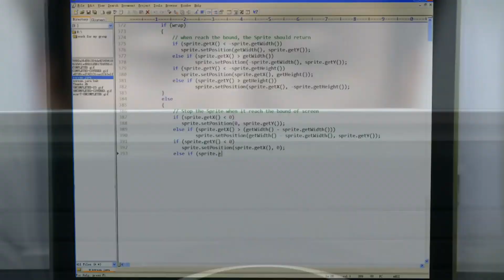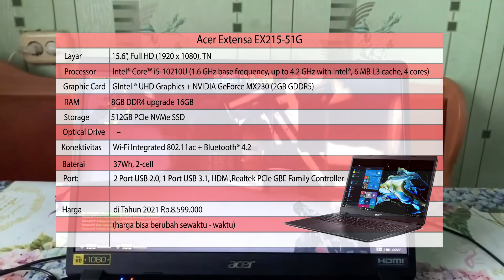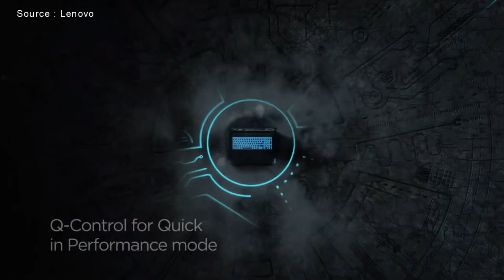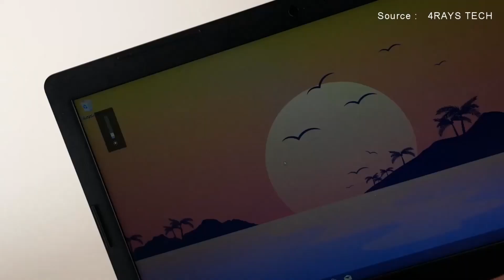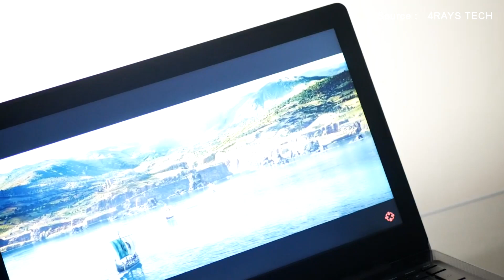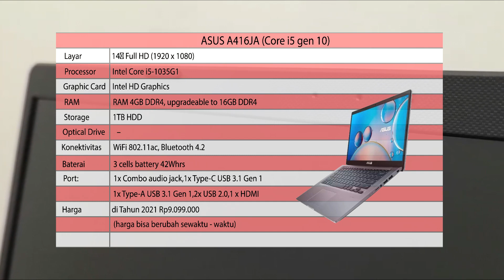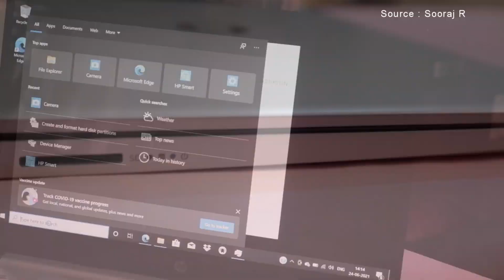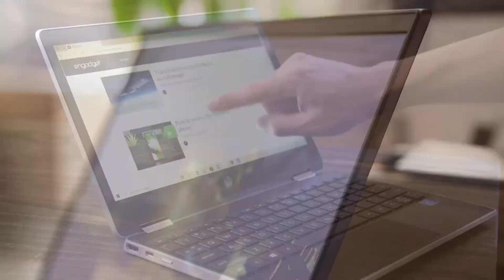7 REKOMENDASI LAPTOP UNTUK ANDROID DEVELOPER 8-9 JUTAAN